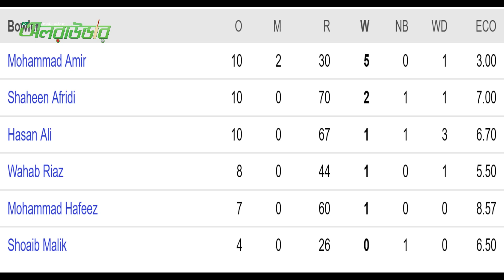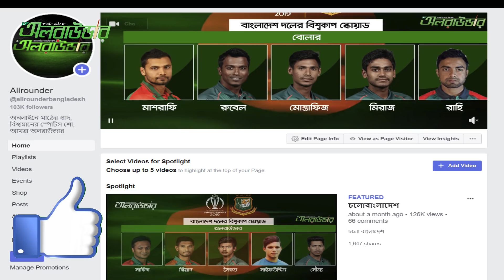শেষ বিশ্বকাপে ঝড় তুলছেন মোহাম্মদ আমির। Mohammad Amir l Pakistan Cricket l Allrounder l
*** ANTI-PIRACY WARNING ***